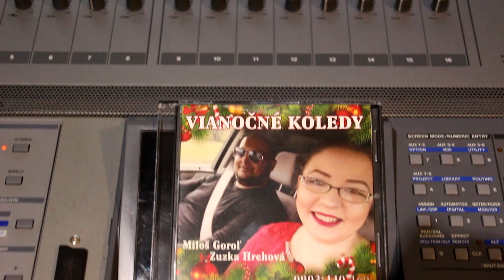Vianočné koledy CD Zuzana Hrehová Miloš Goroľ